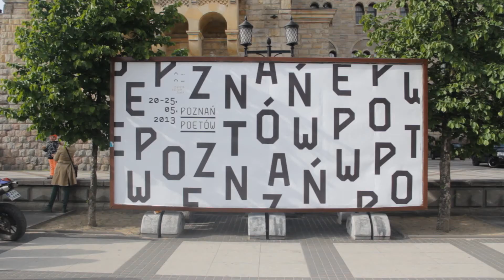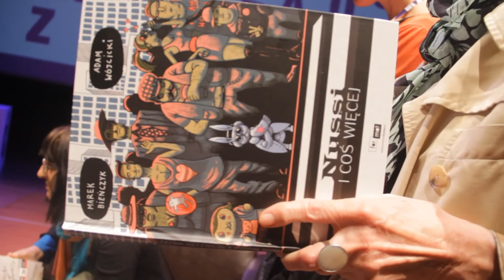Poznań Poetów 2013 - dzień IV finał